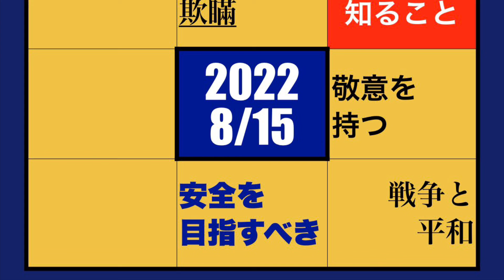【考えるヒント】終戦記念日②